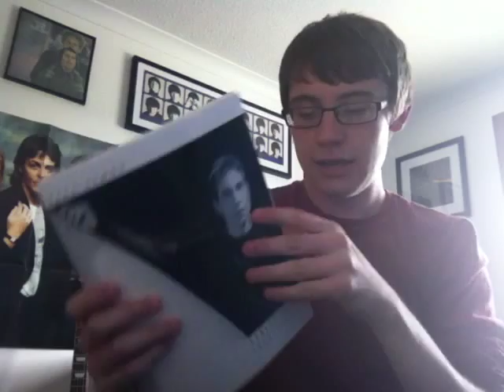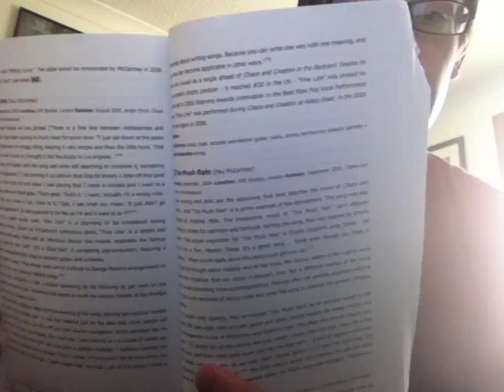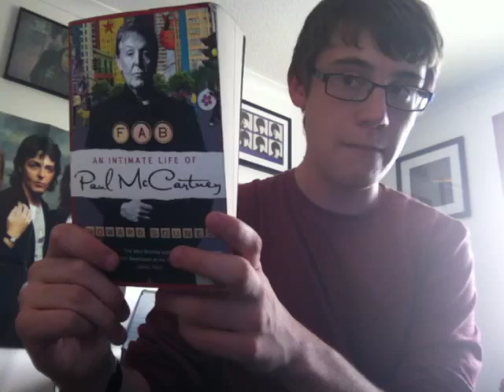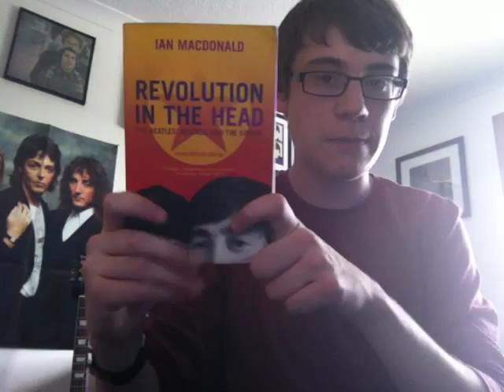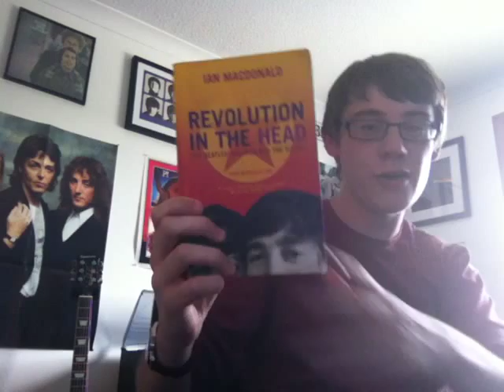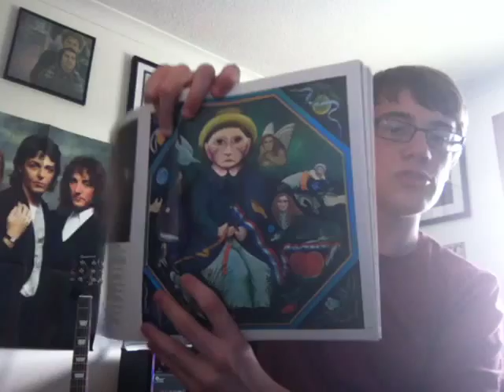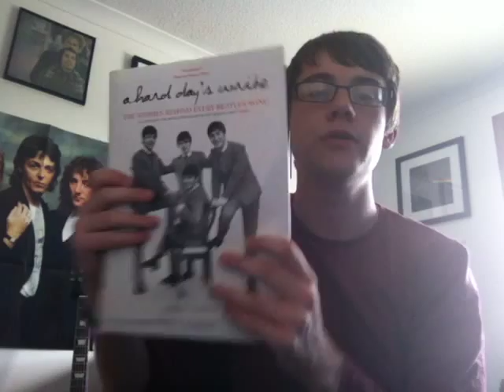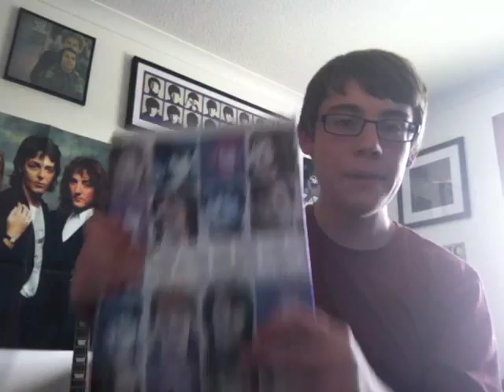My Music Books Collection (Mostly Beatles)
In this video I show you all of my music related books i own.